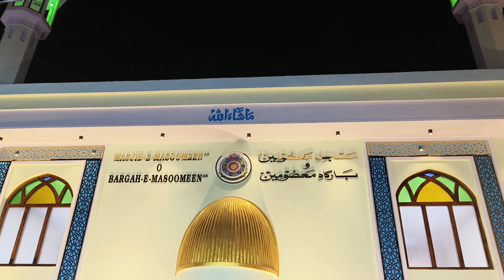11th Rajab 2024 | 4th Barsi Majlise e Aza Jaan e Aza Mir Saber Ali Zawar | Bargah e Masoomeen 1445H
11th Rajab 2024 | 4th Barsi Majlise e Aza Jaan e Aza Mir Saber Ali Zawar | Bargah e Masoomeen 1445H